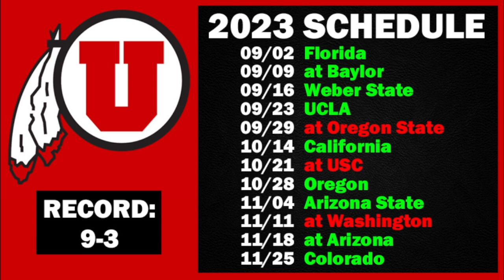Utah Football 2023 Predictions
Utah Utes game by game predictions for the upcoming 2023 college football season.